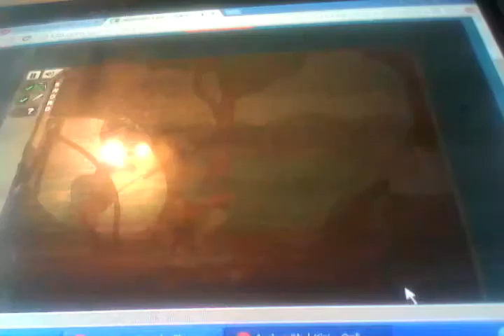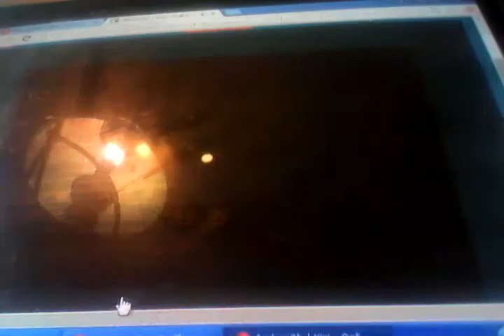Jacksmith ep 5